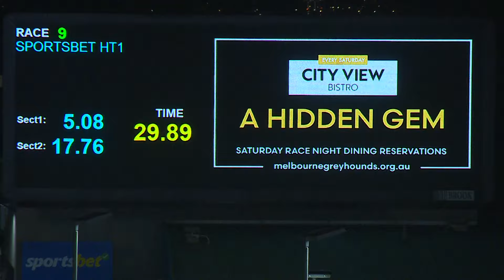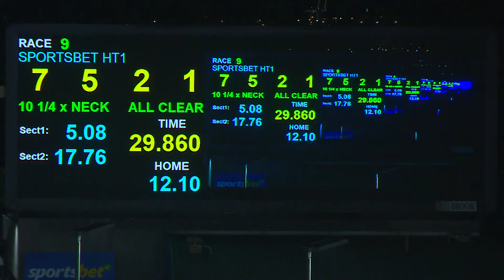MEA SAT 09 NOV 24 R9